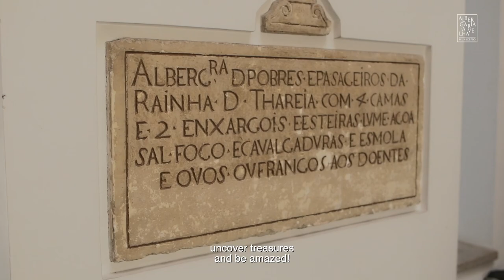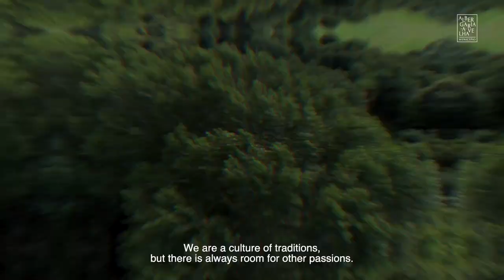Vídeo Promocional Albergaria-a-Velha